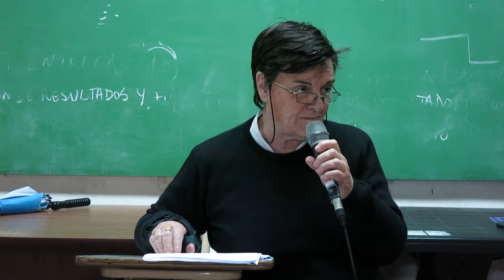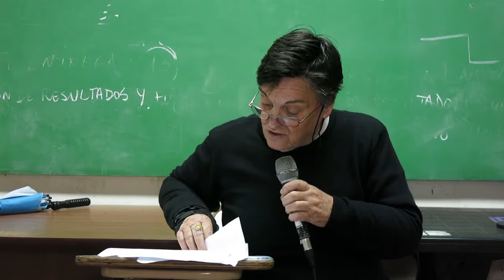12CA Pelusa Lucchini 050817